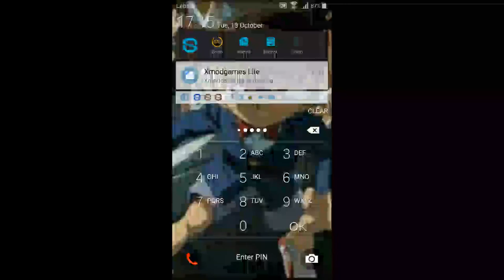Clash of clansh evolution 1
Hownto be a pro clash of clans